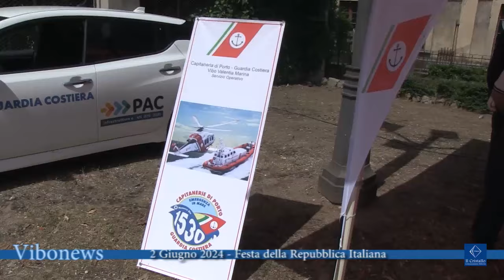2 Giugno 2024 - Festa della Repubblica Italiana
Anche a Vibo Valentia le celebrazioni per la ricorrenza del 2 giugno, la prefettura ha organizzato un’intera mattinata per coinvolgere la popolazione in quella che è la Festa della Repubblica Italiana